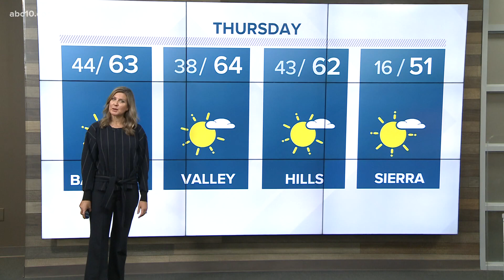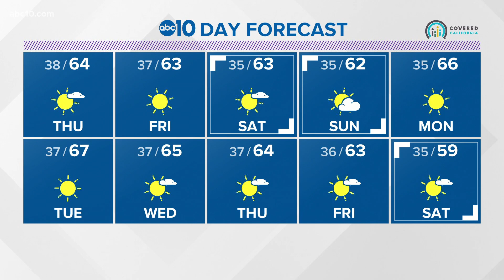Local evening weather: December 2, 2020